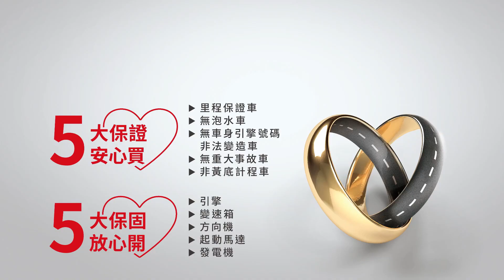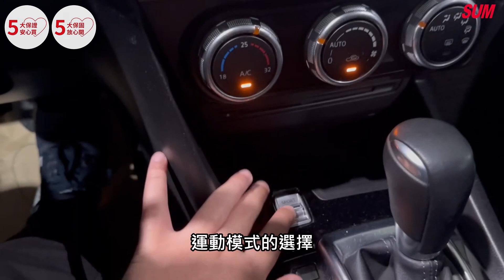【SUM中古車】MAZDA MAZDA3 4D 2017年 定速/循跡防滑/倒車顯影 彰化縣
車商資訊：SUM永大汽車
聯絡人：現場人員
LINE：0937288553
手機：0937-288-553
車輛資訊：MAZDA MAZDA3 4D 2017年
車商地址：彰化縣花壇鄉中山路一段220號